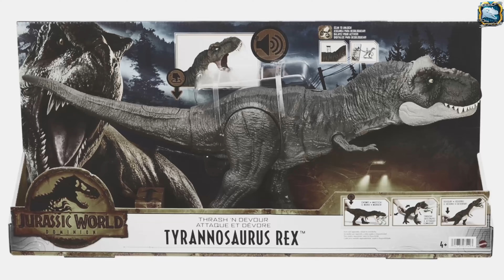Jurassic World DINO TRACKERS 2023 Facts App Scan Codes UPDATE 4.2.0 All Dinosaurs INDOMINUS REX